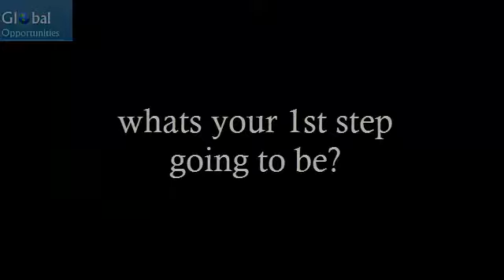global blue logo video 1